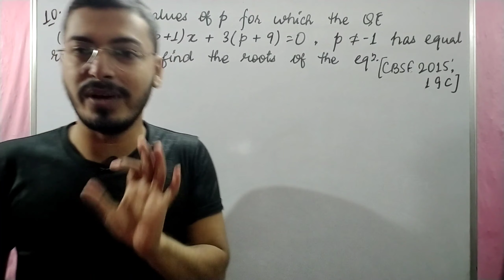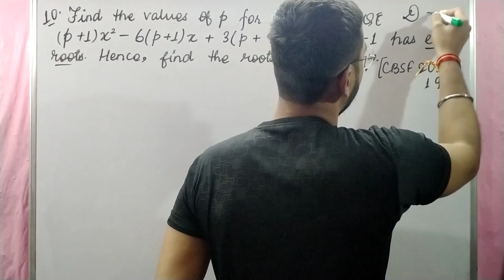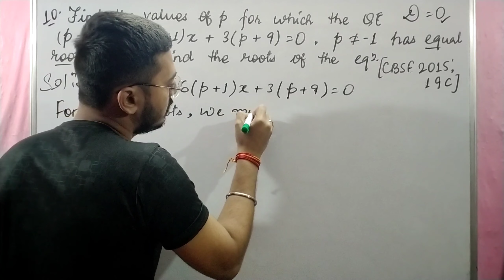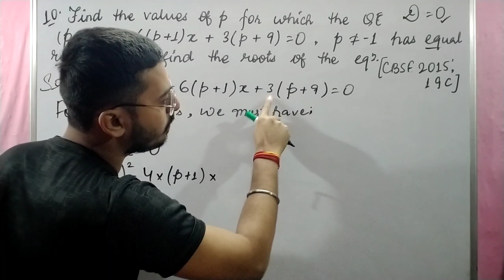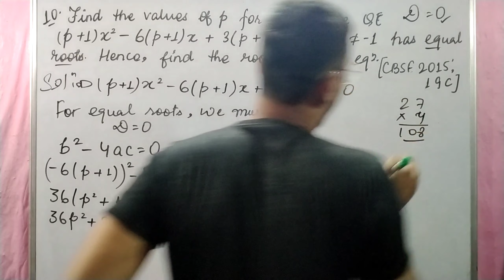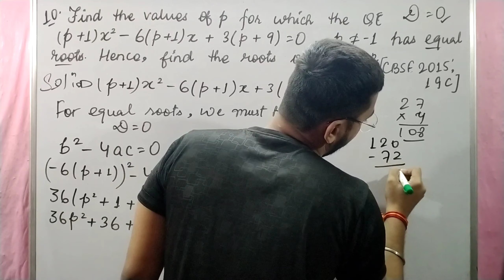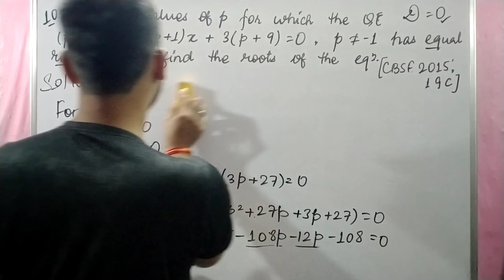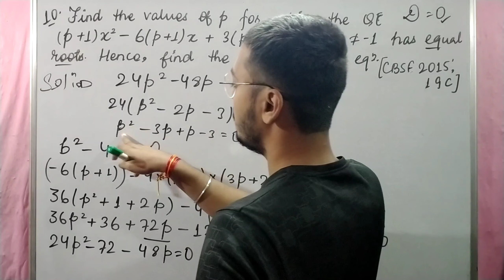Find the values of p for which roots of quadratic equation (p+1)x²-6(p+1)x+3(p+9)=0 has equal roots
This video contains:

Detailed Introduction of RS Aggarwal Maths Quadratic Equations Exercise 4C Question No. 10

Question - Find the values of p for which roots of quadratic equation (p+1)x²-6(p+1)x+3(p+9)=0 has equal roots. Hence find the roots of the equation.